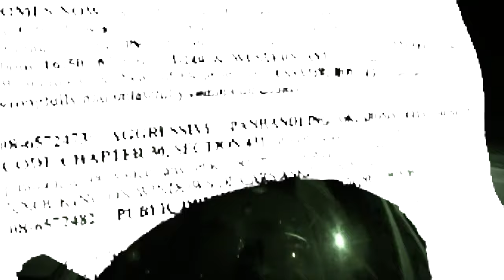KTP - KTP (Kill the Panhandler)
KTP is Henry Benoit Dewey on guitar/bass and Chip Dittrich on drums. Recorded at SIP Studios 2020. Thanks to Bill Kelman and T.J.

Video Producer: Available Light
Director: J. Aaron Hager
Footage used with permission by Joseph Kerr (@thejosephkerr on IG)
Director of Photography: Mike Mast